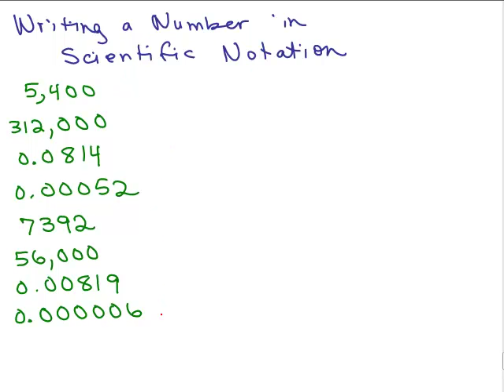Write in Scientific Notation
Youtube videos by Julie Harland are organized This video shows how to write a number in scientific notation.

scinot03.mp4